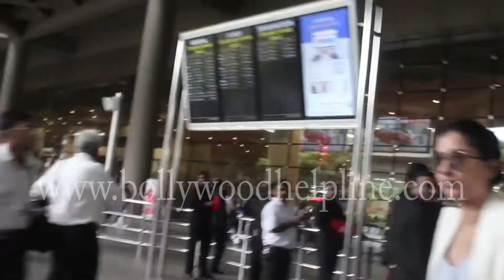Niharica Raizada Spotted at the airport returning from USA post independence celebration